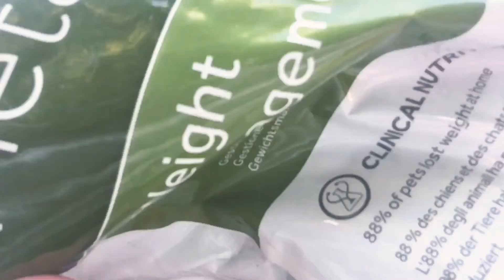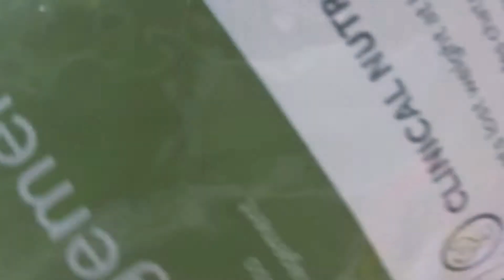Don’t Rush - BARCC Edition 🐾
BARCC’s version of Don’t Rush! Helping you set up a home gym for your companion. 🐾 See the full video for a guided tour.